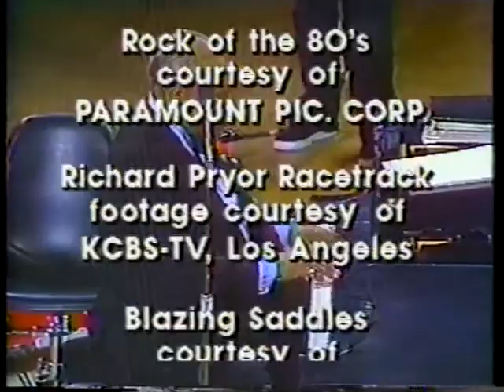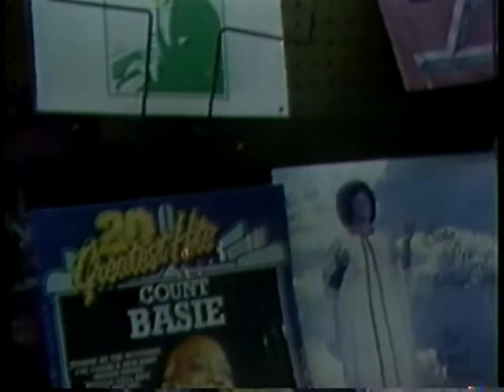Count Basie--1984 TV Obits, Joe Williams, Lionel Hampton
Count Basie TV Obits from 1984, with special remembrances by Joe Williams and Lionel Hampton.  Williams sings "I Want a Little Girl" and "I'd Give a Dollar For a Dime" with pianist Norman Simmons.